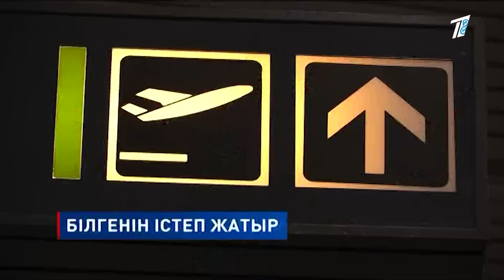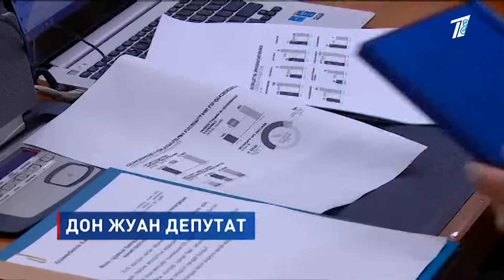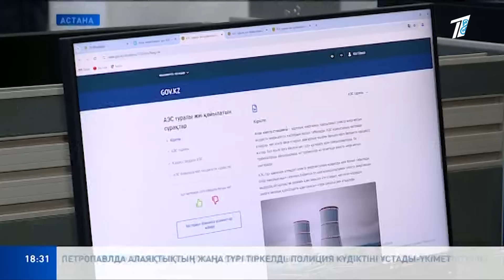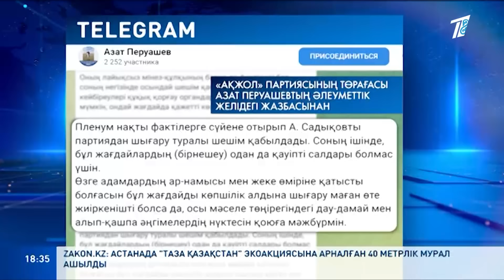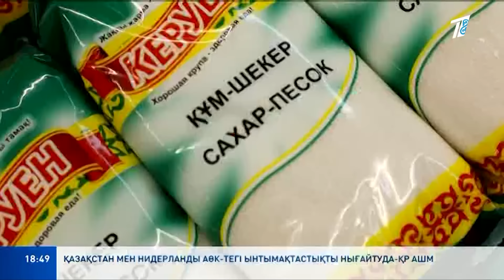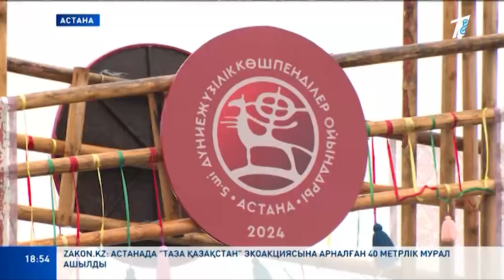Басты Жаңалықтар 04.09.2024